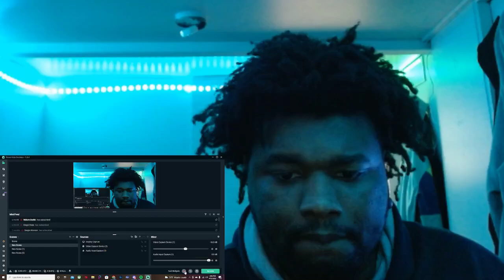THEY WAS SNAPPING! Jumpman Joey f/ Cthree - Tyler Herro ( Official Music Video ) REACTION!!!!!